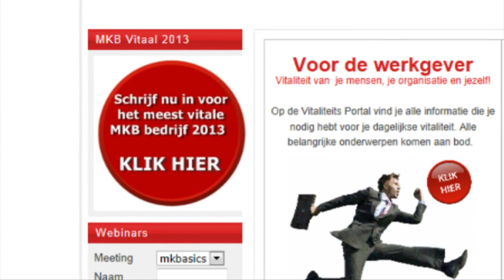Mkbasics.nl - Vitaliteit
de arbodienst voor ondernemend nederland